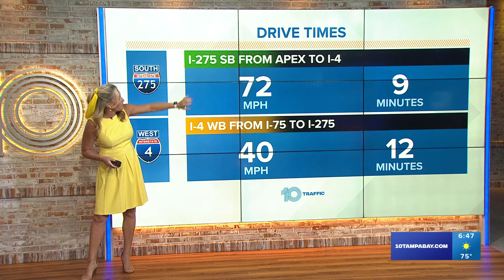Florida Highway Patrol investigating deadly crash on Hillsborough Avenue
The investigation appears to be wrapping up, according to 10 Tampa Bay crews on scene. Another crash in southern Sarasota County is also causing major delays.